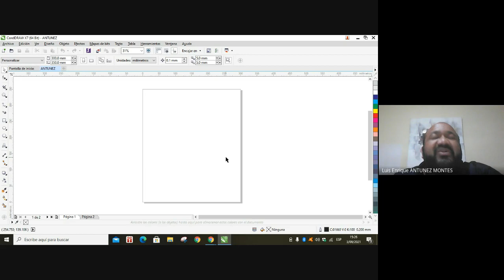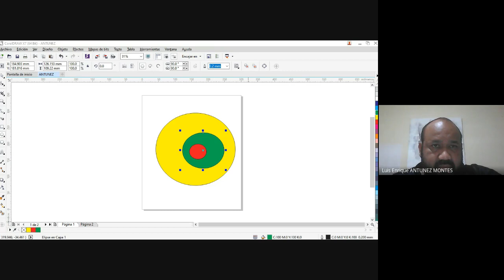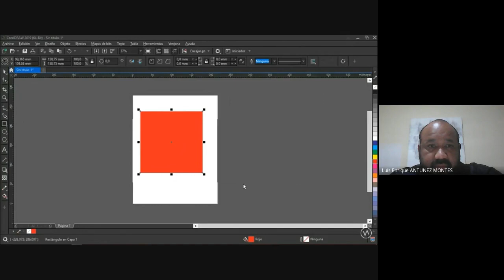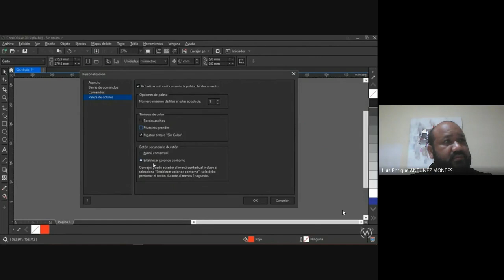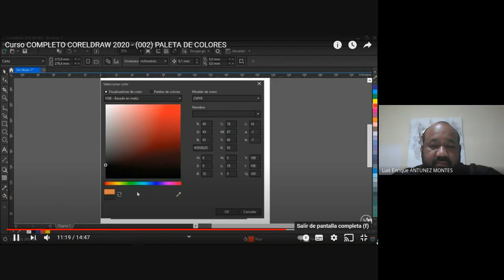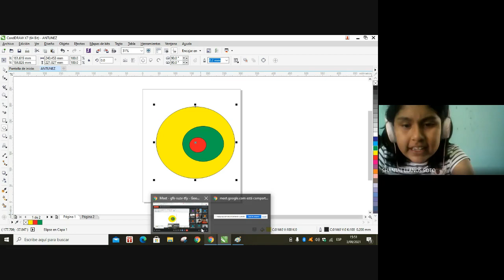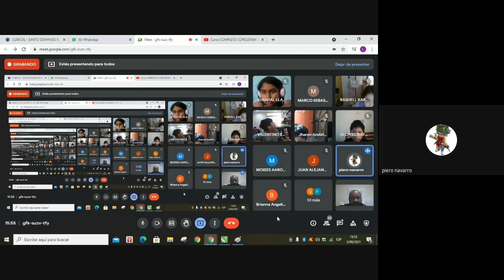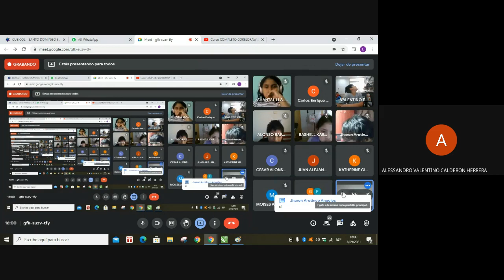DISEÑO GRAFICO POLID SEC 04/09